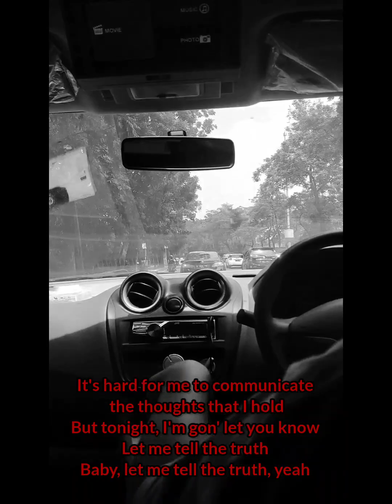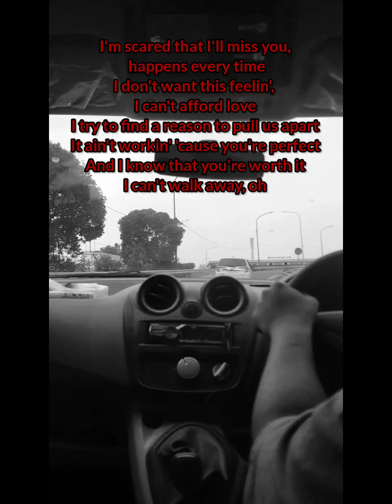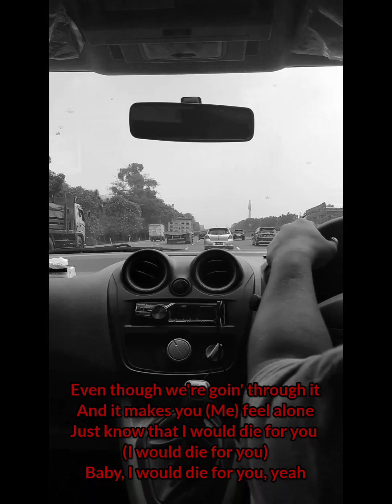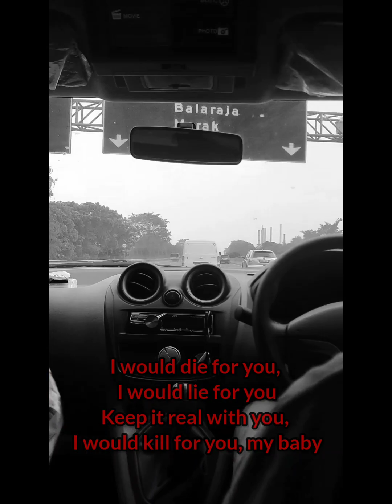die for you - the Weeknd feat Ariana grande lyrics